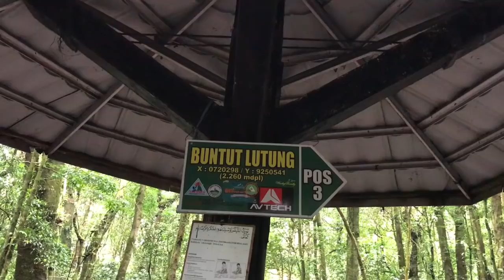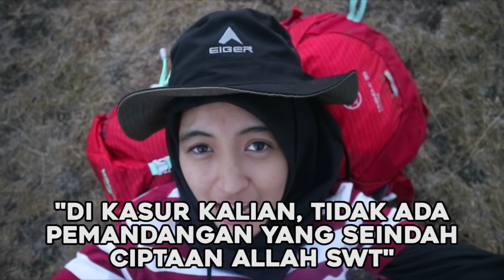Masak-masak di Gunung - Gunung Gede Part 2 (Via Putri)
Ada yang mau dimasakin?
Aku jago masak loh :)